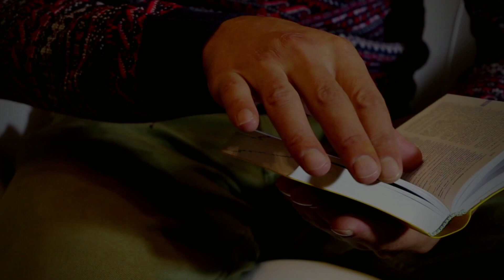Pallotyński komentarz - 04 kwietnia 2024 - ks. Michał Górski SAC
Jezus niesie przebaczenie grzechów dla każdego z nas. Na pallotyński komentarz zaprasza ks. Michał Górski SAC

Możecie słuchać nas też w aplikacji mobilnej i Spotify!